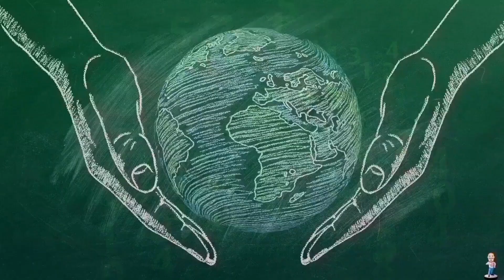Counting to ONE MILLION!!, This is Number 89,917